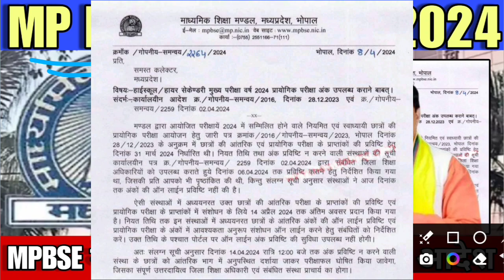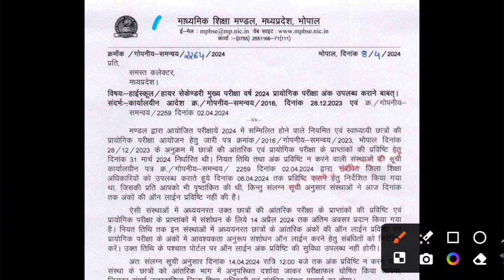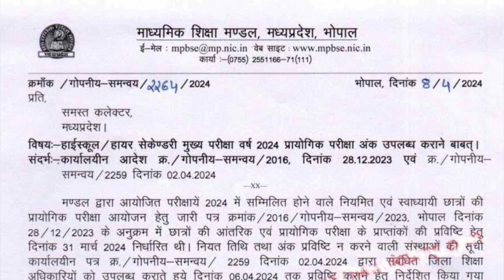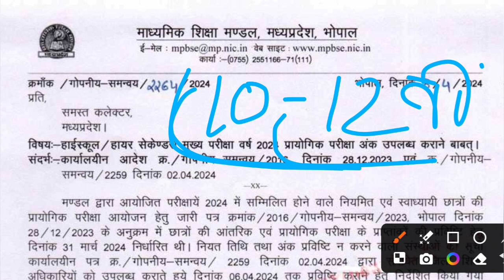आ गया Result Date का Official Notice 😲 | MP Board Exam Result 2024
MP board result 2024 kab aayega
MP board result News
MP board result new update
mp board result date 2024
MPBSE 10th 12th result date
MP board result date new official notice
MP board result kab milega
mp board result 2024 kb aayega
mp board result 2024 kab tak aayega
mp board ka result kab aayega 2024
mp board 12th result kab ayega 2024
mp board 12th result 2024,mp board result 2024 date
mp board 10th class result news 2024,mp board result 2024 kab ayega
mp board exam news 2024 today,mp board exam 2024